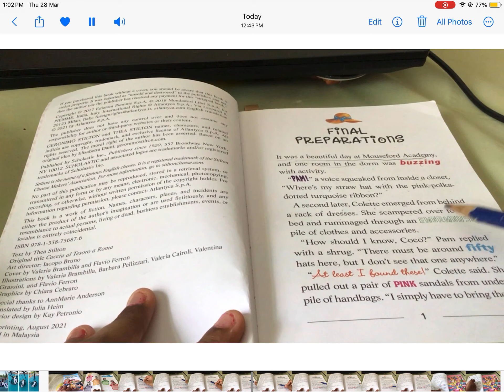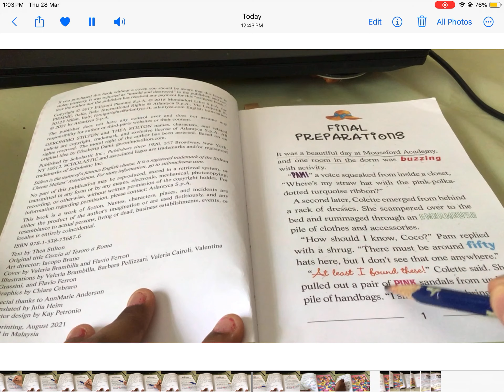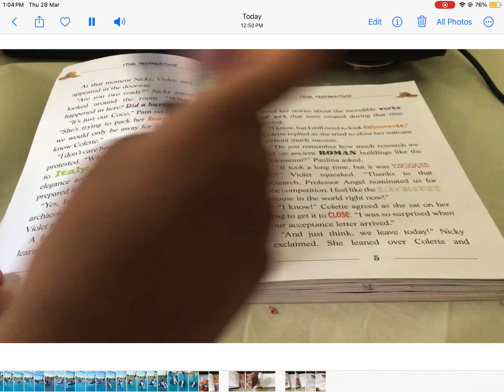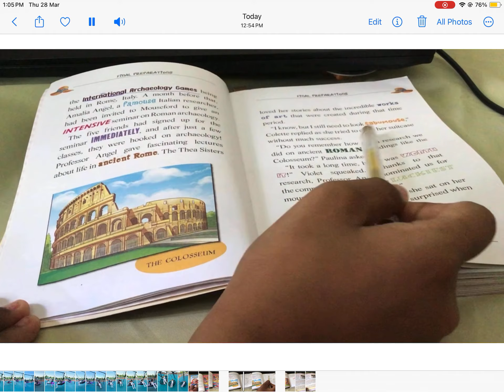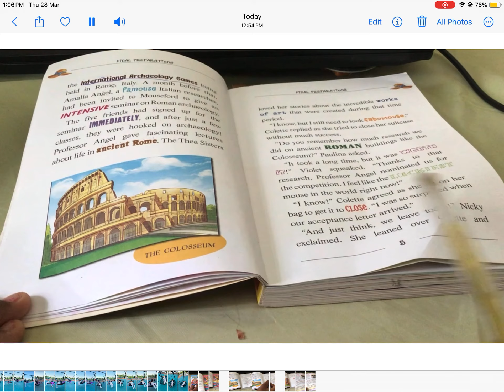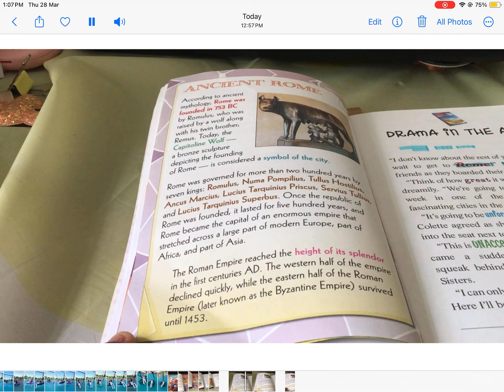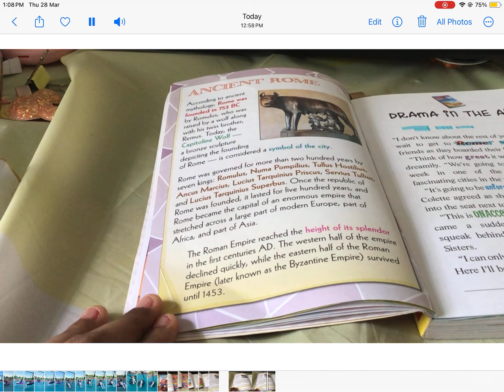Thea Stilton and the Roman holiday. Chapter 1 Final preparations . Book reading